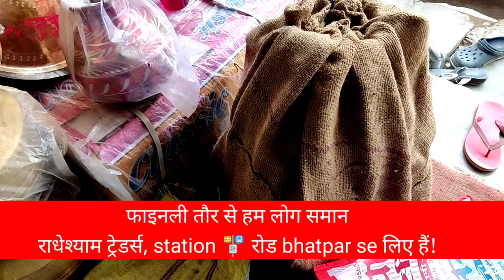बर्तन की सबसे सस्ती दुकान?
शादी का वर्तन लेने गए हम जिस दुकान पे उसने हम लोगों से क्या झूठ बोला आईये हम वीडियो के माध्यम से दिखाते हैं?
hamara mobile phone📱 service center se dukan par aa gaya hai shilpi raj

Cauple Vlogs

born baby
daily vlog video
daily vlog
vlog video
vlog
Love marriage couple vlog
our love story part lovestory
lovemarriagestory
Couple life
Couple shorts
sk chaurasia vlog
aditya studio vlog
abhinandan